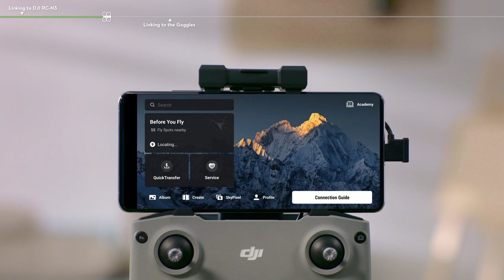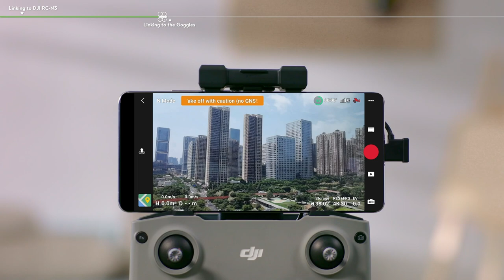Tutorial vinculação do DJI Neo aos controles DJI RC N3, DJI RC Motion 3 e óculos FPV DJI Goggles 3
Tutorial completo em português passo a passo de como vincular o drone DJI Neo a controles compatíveis, controle remoto DJI RC N3, controle DJI RC Motion 3 e também ao óculos FPV DJI Goggles 3.
Esse é um tutorial oficial da DJI traduzido para o Português.